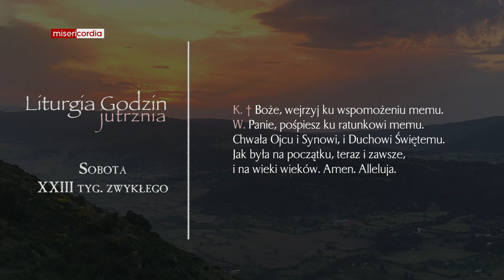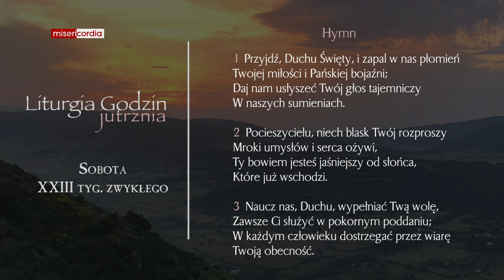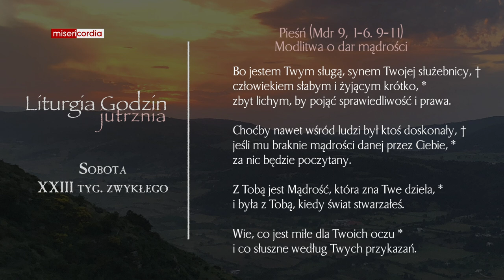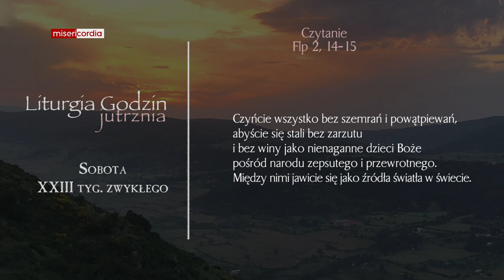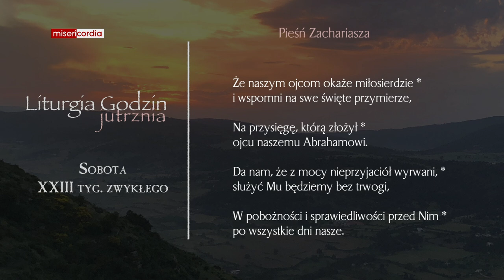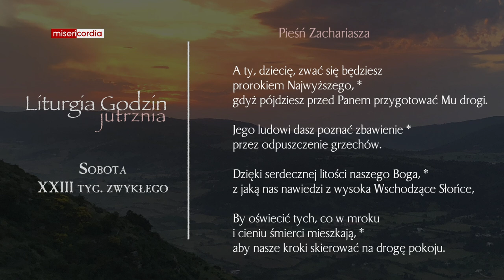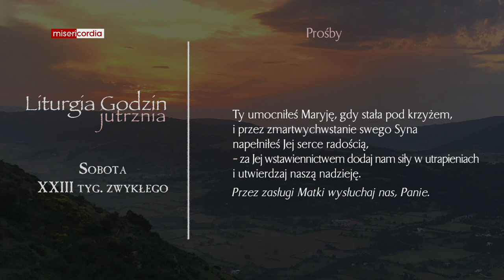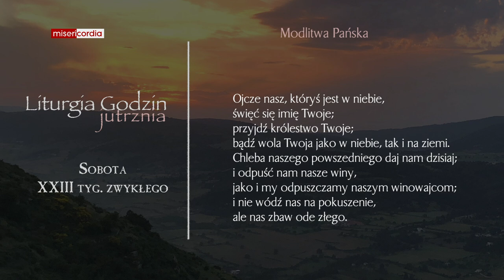Liturgia Godzin | Jutrznia | Sobota, XXIII tyg. zwykłego